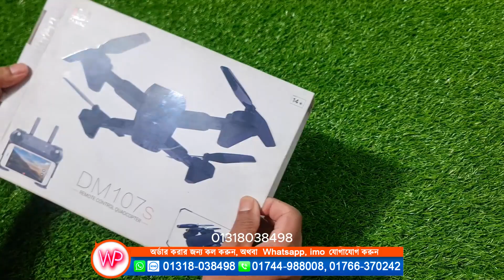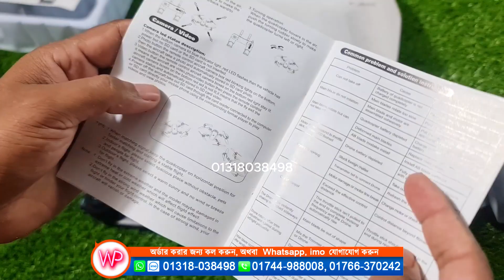"Unboxing & Review: DM107S RC Drone with HD Camera - Best Budget Drone পানির দামে ড্রোন ক্যামেরা"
Welcome to our comprehensive review of the DM107S RC Drone Camera! In this video, we unbox, set up, and take flight with one of the best budget drones available on the market.

Key Features of the DM107S RC Drone:

HD Camera: Capture stunning aerial footage with the high-definition camera.
Long Flight Range: Enjoy an extended flight range for more exploration.
Stable Flight: Experience smooth and stable flying with advanced gyroscope technology.
User-Friendly: Perfect for beginners and seasoned drone enthusiasts.
Durable Design: Built to withstand tough conditions and minor crashes.
In this video, you'll see:

Unboxing: What's inside the DM107S RC Drone package.
Setup Tutorial: Step-by-step guide to setting up your drone.
Flight Test: Real-time flight footage and camera quality test.
Pros & Cons: Honest review of the drone's performance.

কল করে অর্ডার করনঃ
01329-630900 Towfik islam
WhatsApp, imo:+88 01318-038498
সতর্কবার্তা